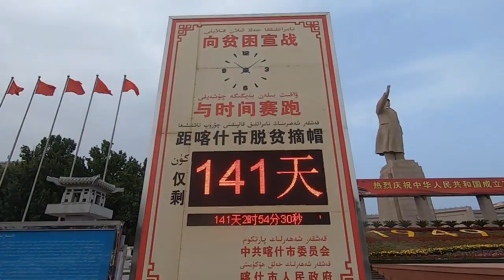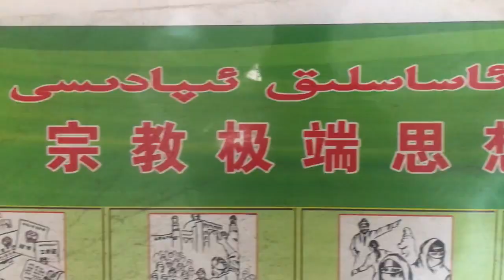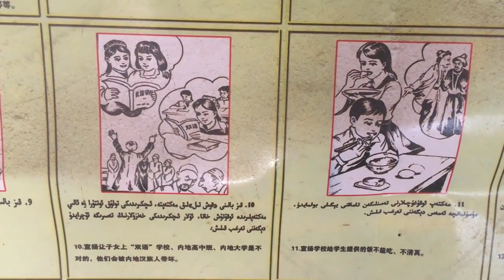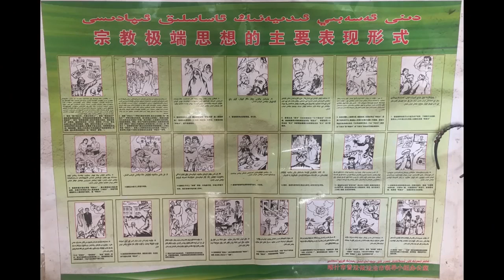Қытайдағы Геноцид: Ауылдар Қаңырап Қалған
在新疆街訪後，來告訴你一些再教育集中營的真相